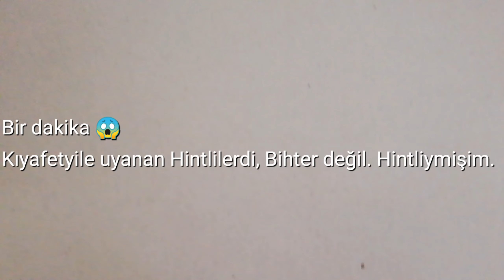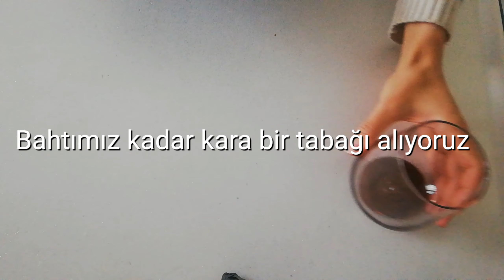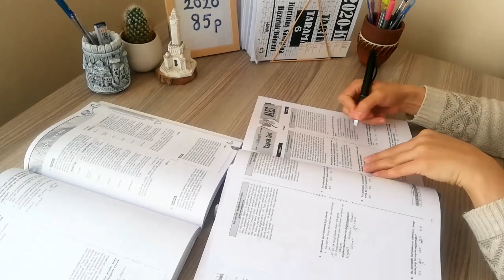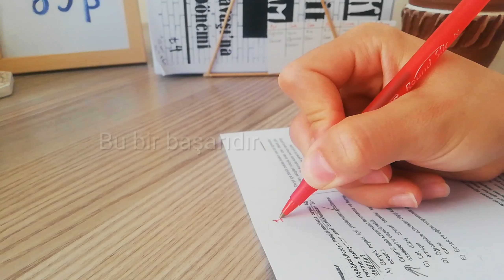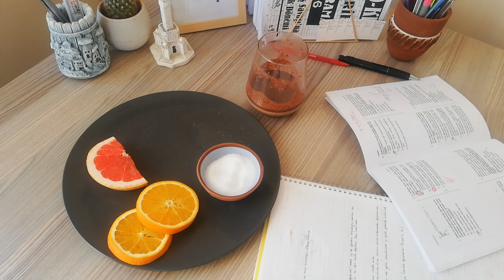1 İçecek 1 Ders 1 Spor || Kpss 2020 Motivasyon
Espiri içerikli ders çalışma videomun üçüncüsüyle sizlere merhaba diyorum 😁 Bu içerik benim çok hoşuma gitti, eğlenceli 🙈 Sizler nasıl buluyorsunuz?

Videoyu editlediğim uygulamalar: Vllo

Erciyes Üniversitesi'nde Rehberlik ve Psikolojik Danışmanlık bölümü mezunuyum. ☺️

Videoyu Huawei mate 10 lite telefonum ile çektim.